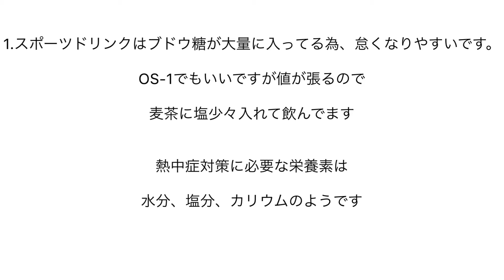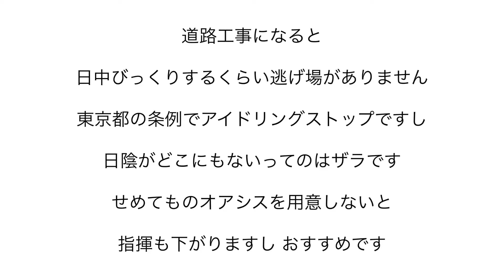[熱中症対策]土建屋さんの裏技 それほど参考ならない動画68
一般向け～建設業における日々の熱中症対策の紹介になります

建築現場はわりと快適な設備が整ってる所が多いですが

建設現場は基本地獄です

時間制限のある
道路工事における上下水道工事、舗装工事ともなれば逃げ場なんてどこにもありません

自己防衛の参考になれば幸いです(*´ω｀*)

高評価！低評価！どちらでもおっけーです！